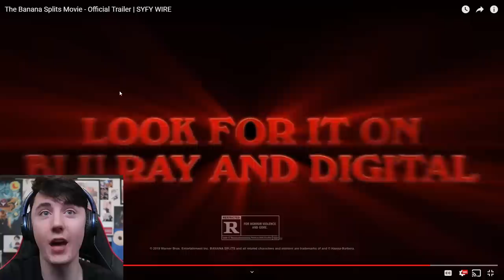A REAL FNAF-LIKE MOVIE?! WHAT IS THIS? || The Banana Splits Movie Trailer Reaction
Lewis Dawkins
Units 3-4
Leamore lane industry estate
Walsall
WS2 7DE